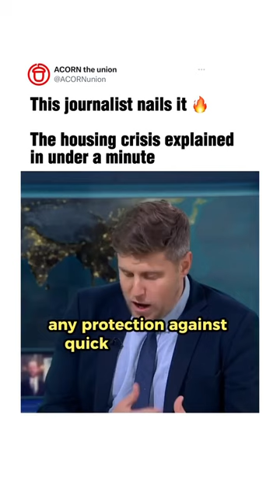UK Housing crisis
"You can buy your council house, so you’ll be a property owner, you may not be able to get a wage increase, but you can borrow’. And the borrowing was deliberately encouraged because people in debt are slaves to their employers.”  -Tony Benn  One of the many reasons why I have no faith in either political party here in the UK…anyone with half a brain could work out that the housing crisis is one of the biggest issues plaguing Britain and its citizens today... Daniel Hewitt perfectly explains the whys...